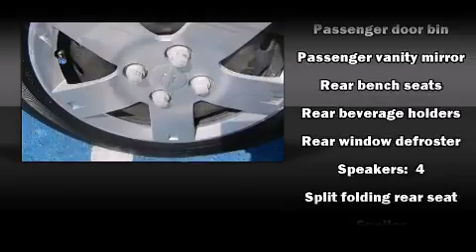2009 Chevrolet Aveo in Mesquite, TX 75150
Step into the 2009 Chevrolet Aveo. With just over 45,000 miles on the odometer, this 4 door sedan prioritizes comfort, safety and convenience. Chevrolet prioritized fit and finish as evidenced by: a tachometer, variably intermittent wipers, front bucket seats, tilt steering wheel, and much more. Audio features include an AM/FM radio, and 4 speakers, providing excellent sound throughout the cabin. It also arrives with a Carfax history report, providing you peace of mind with detailed information. We pride ourselves in consistently exceeding our customer's expectations. Stop by our dealership or give us a call for more information.